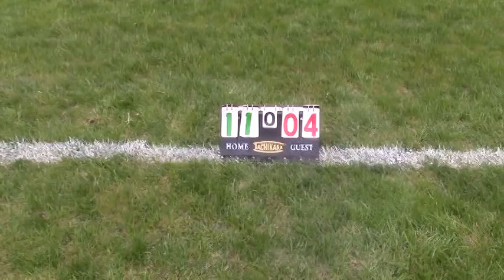Neeta Lacrosse girls vs Maple Shade 2022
highlights of the Laker girls 11-4 win at Neeta Field